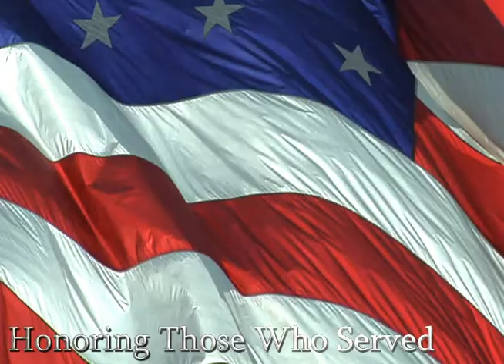Honoring Seal Team 6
Honoring those who served and particularly Seal Team 6 and Army and Air Force personnel who gave the ultimate to this country.